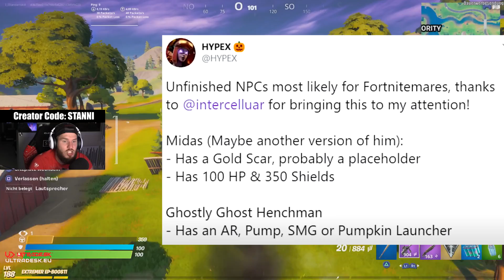das *NEUE* HALLOWEEN UPDATE kommt in FORTNITE (OG Skins, neuer BOSS und mehr!)